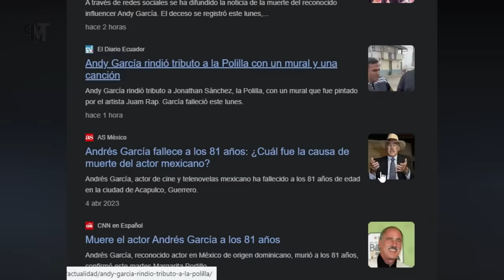Asi MURIO Andy Garcia INFLUENCER Ecuatoriano DETALLE de la MUERTE CANTANTE e influence Andy García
¿Qué fue lo que pasó? ¿de qué murió el reconocido creador de contenido? pues pasemos a conocer todo lo que se sabe con relación a esta lamentable noticia, pero antes, me gustaría invitarte a que me regales un like en este video, de esa manera me estarías apoyando.